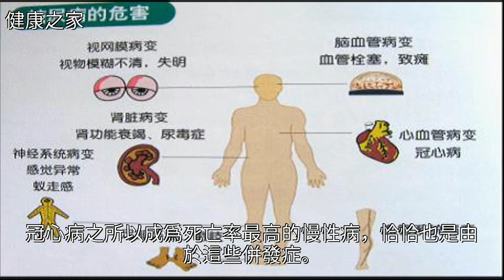如果你有冠心病，出現以下五個症狀，併發症可能已經形成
如果你有冠心病，出現以下五個症狀，併發症可能已經形成如果你有冠心病，出現以下五個症狀，併發症可能已經形成心血管病 冠心病 高血壓 藥品 心肌梗死